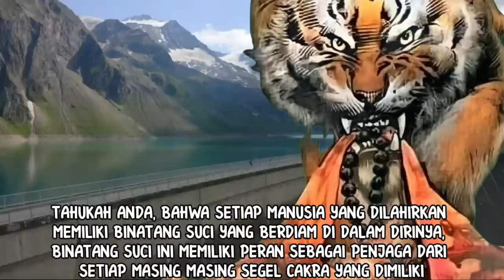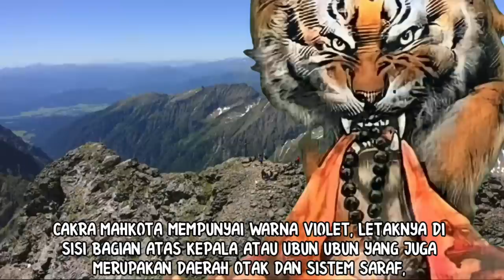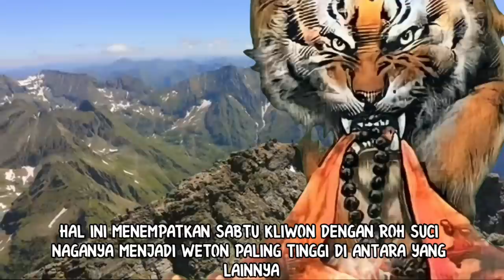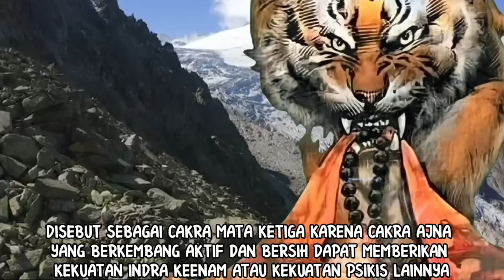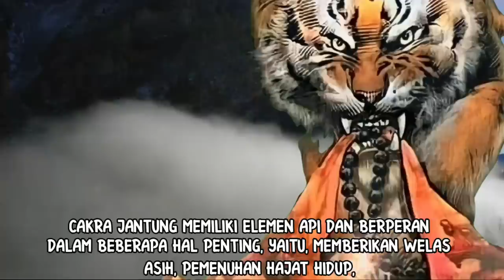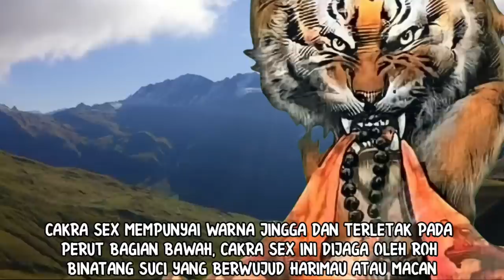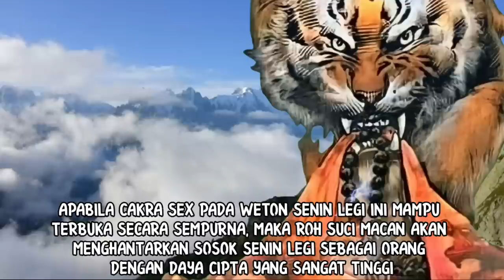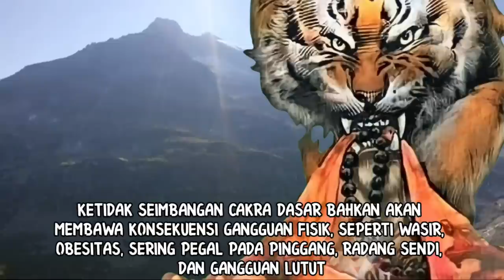RAJANYA WETON!!! 5 WETON PALING TINGGI YANG DIJAGA ROH BINATANG SUCI DI DALAM DIRINYA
Konten ini akan menjelaskan mengenai 5 weton paling tinggi yang di jaga roh binatang suci di dalam dirinya.
Vidio ini juga menjelaskan bagaimana bisa 5 weton tersebut punya pendamping roh hewan suci dalam jiwanya. 5 weton jawa yang disebutkan dalam vidio ini, memiliki kemampuan dan kehebatannya masing masing.
Penasarankan, langsung saja tonton hanya di channel nasib dan hoki.